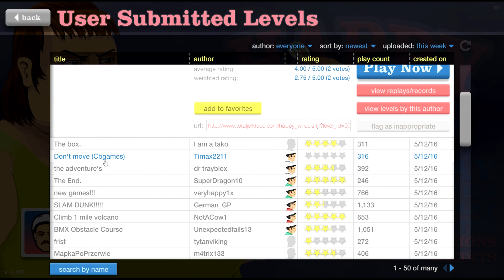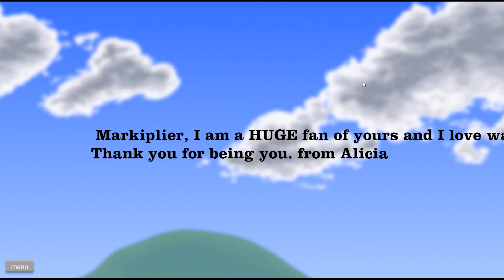HAPPY WHEELS!!! #2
Hey everyone it seems like a good time to put up another Happy Wheels and these levels are weird and also others were very hard and you'll see how long it took me to do one of them and I didn't know what to do until the end of it. Enjoy the video guys and I'll be posting more soon and you'll be in a surprise for the Crash Landing series too!